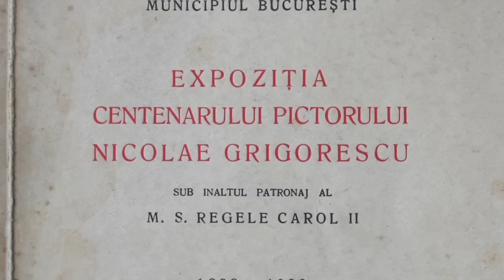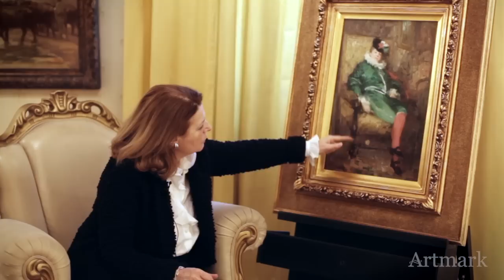Nicolae Grigorescu, Costum verde de bal (Colombina în verde)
Lot 104
Licitația de Primăvară Artmark 2013
Miercuri, 20 martie 2013, 19.30, J.W. Marriott Grand Hotel